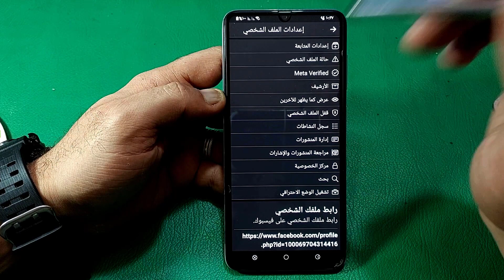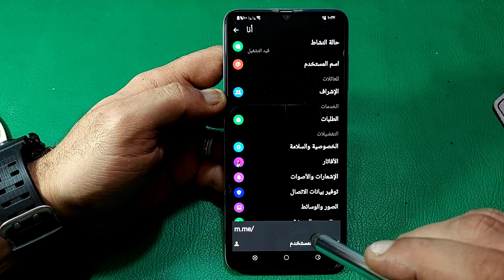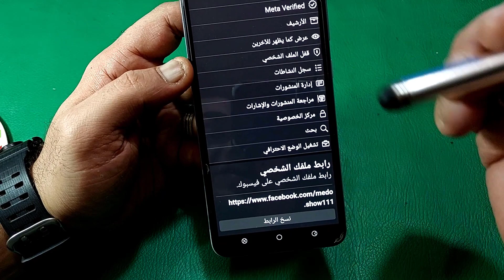طريقة سهلة لتغيير رابط الملف الشخصي بالفيسبوك من الهاتف ||كيفية تغيير رابط حسابك الشخصي على فيس بوك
طريقة سهلة لتغيير رابط الملف الشخصي بالفيسبوك من الهاتف ||كيفية تغيير رابط حسابك الشخصي على فيس بوك كيفية تغيير عنوان URL لحسابك الشخصي على الفيس بوك تغيير رابط الفيسبوك باستخدام الهاتف